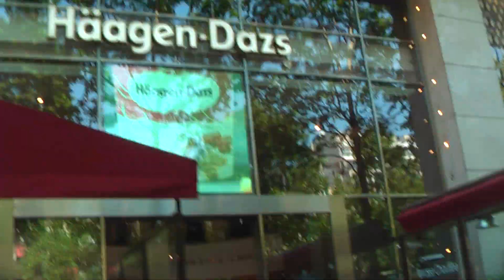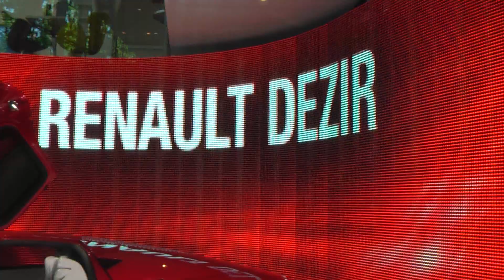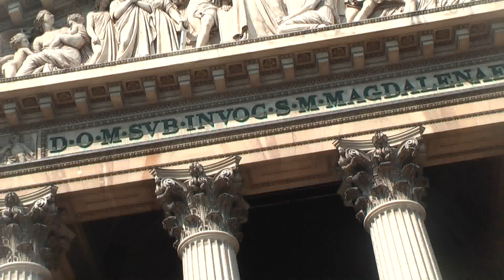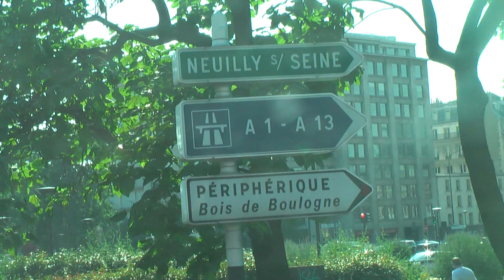Kouzelná Paříž 2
Domácí video z poznávacího zájezdu do Paříže.
Druhá polovina prvního dne, po prohlídce Eiffelovky. Invalidovna, vojenská akademie a Champs Elysées.